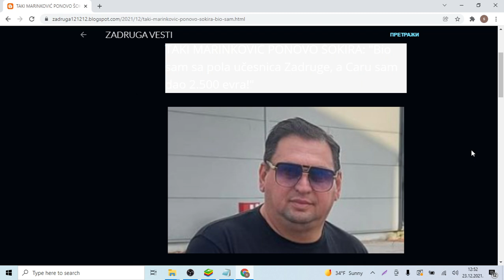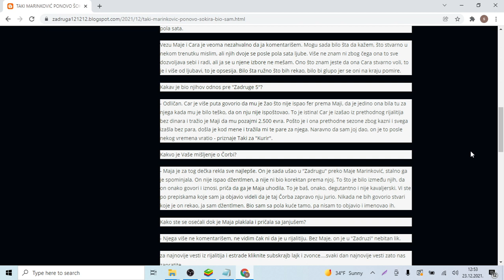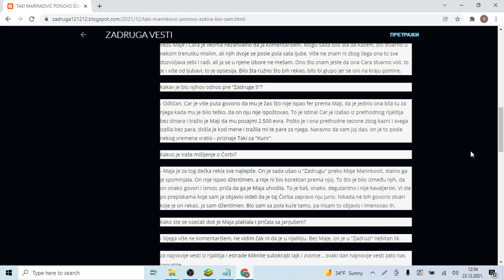TAKI MARINKOVIĆ PONOVO ŠOKIRA Bio sam sa pola učesnica Zadruge, a Caru sam dao 2 500 evra!